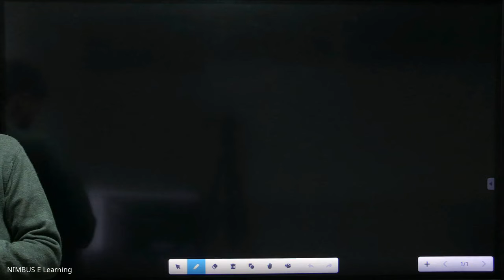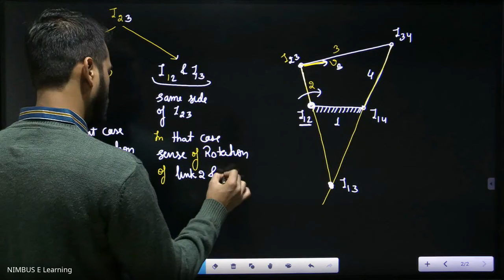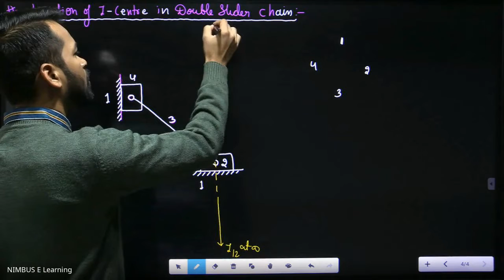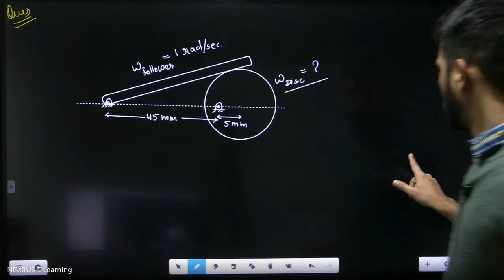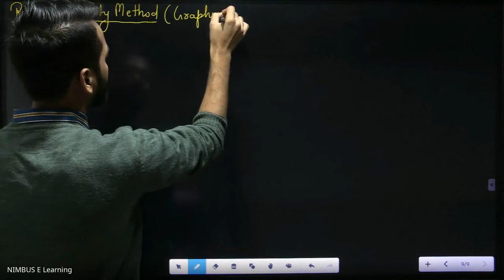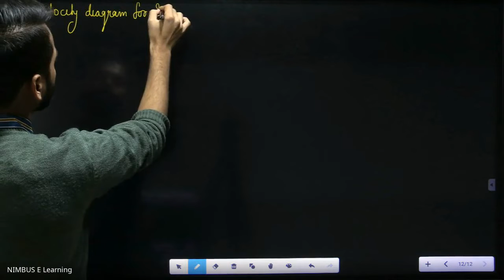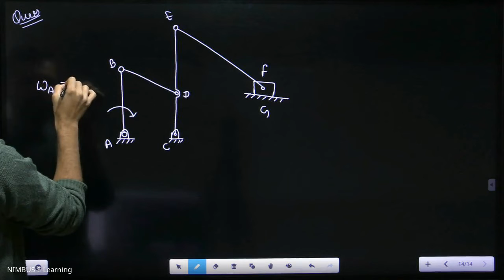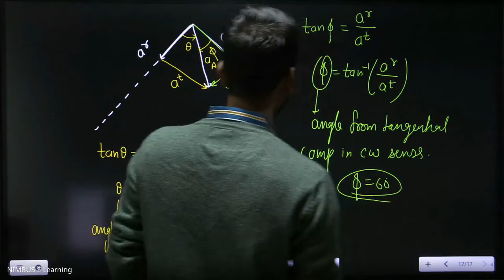GATE-Theory of Machines-Lecture 6